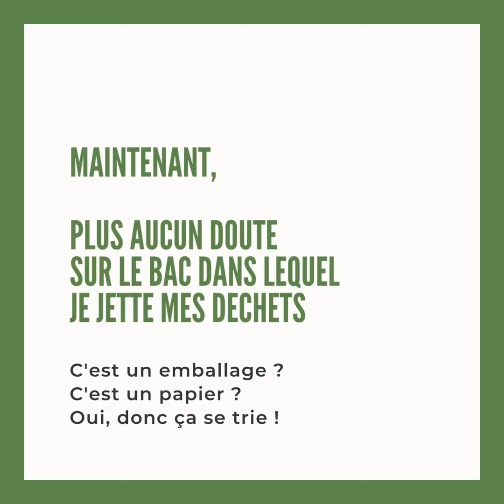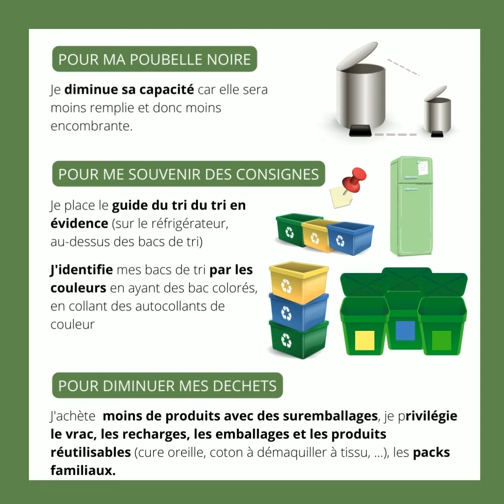Sietom de Chalosse - Extension consignes de tri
Depuis le 1er janvier 2022, le SIETOM est passé aux nouvelles consignes de tri. Voici une vidéo synthétique pour expliquer ce que cela change au quotidien.